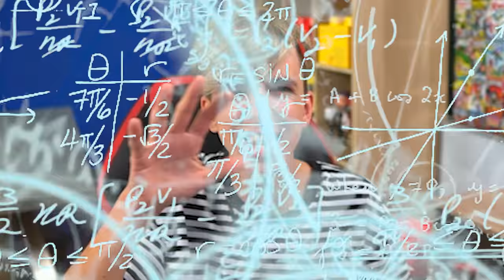Vuelven los MEJORES LIFE HACKS de TIK TOK a Fortnite!🔥😱(MUY BUENOS)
➜Resumen del Video:
Vuelven los MEJORES LIFE HACKS de TIK TOK de Fortnite!🔥😱(MUY BUENOS)
Vuelven los MEJORES LIFE HACKS de TIK TOK de Fortnite
Vuelven los MEJORES LIFE HACKS de TIK TOK
Vuelven los MEJORES LIFE HACKS